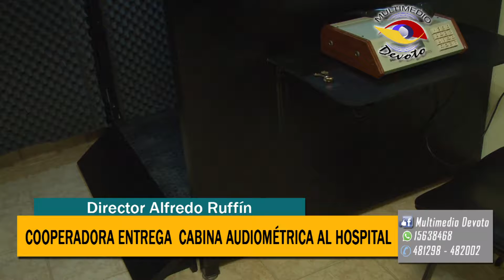La utilidad e importancia de contar con una cabina audiométrica-Dir. A Ruffin-Lic. S. Liotti